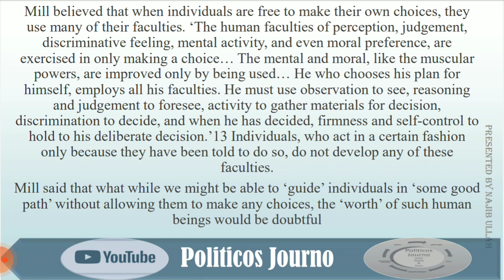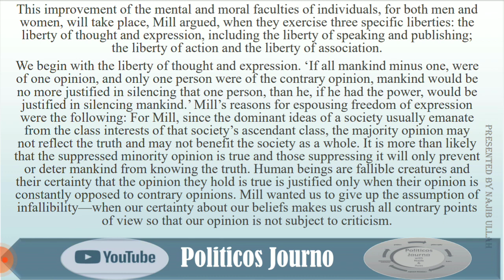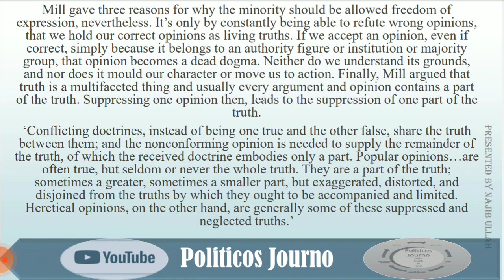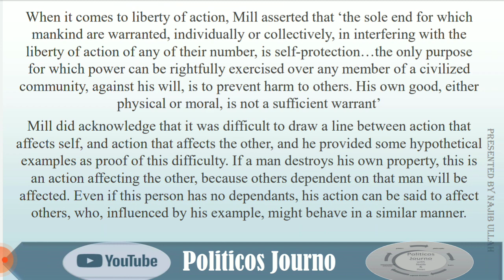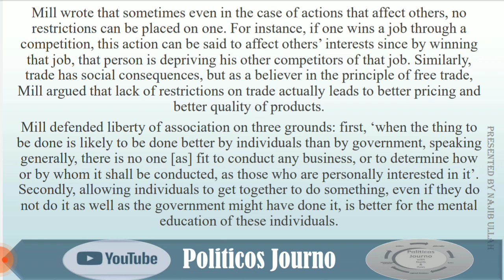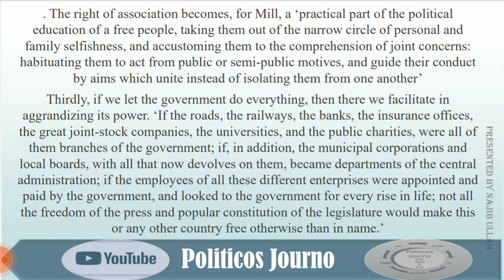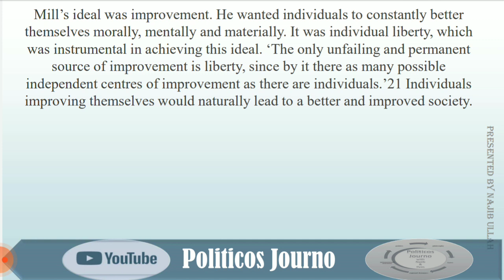J. S. Mill: Importance of Individual Liberty. Pol_Philosophy 68 PoliticosJourno Utilitarianism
In this lecture, I explain what is Mill"s view about the importance of liberty.

Presented by: NajibUllah (Visiting) Lecturer Political Science.
For more sea; Western Political Thought From The Ancient Greeks To Modern Time BY ShifaliJha